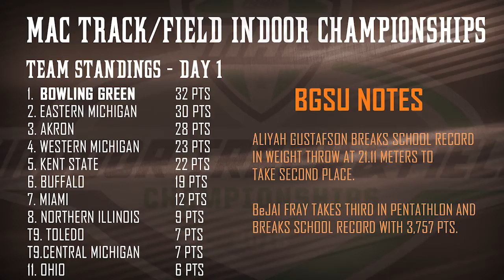BGSU Track and Field : MAC Championship Highlights Day 1